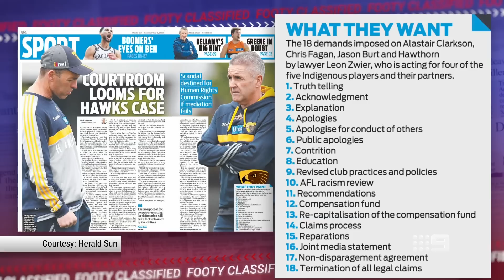Hawthorn investigation 'in a state of disarray' as more leaks emerge - Footy Classified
Eddie McGuire and Damian Barrett have all the latest on the Hawthorn investigation.